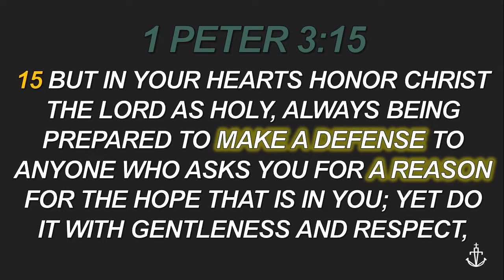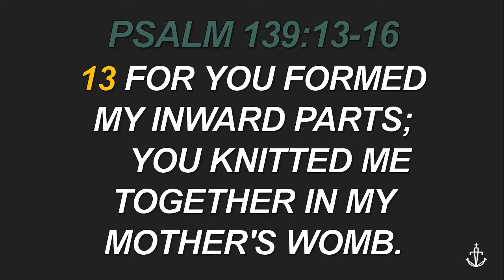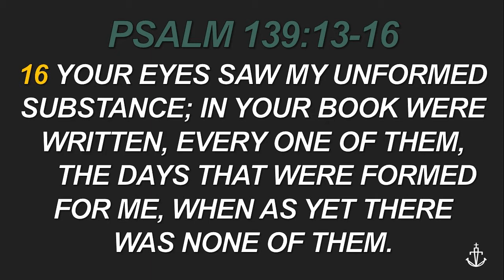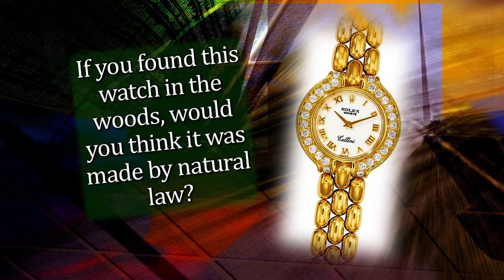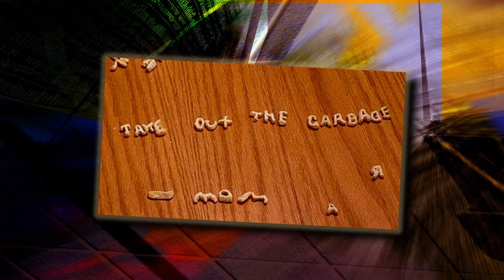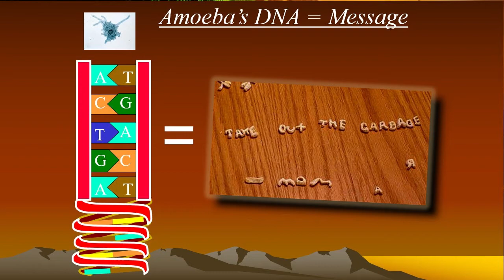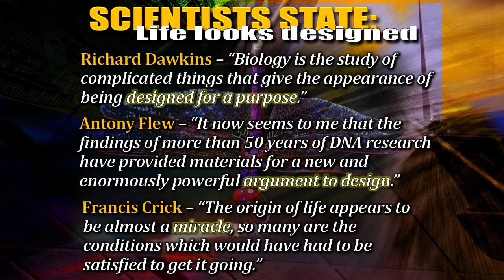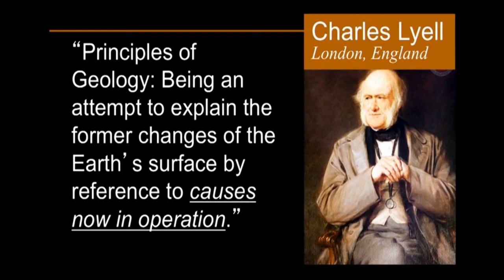"Teleological Argument" - APOLOGETICS: For When They Ask Why ... (Week 2/4) - Fathom Church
"The Teleological Argument" - Pastor Nathan Deisem
APOLOGETICS: For When They Ask Why
(Week 2 of 4) - Fathom Church